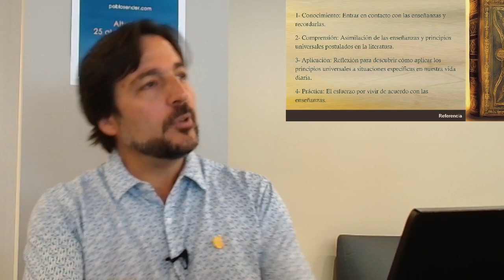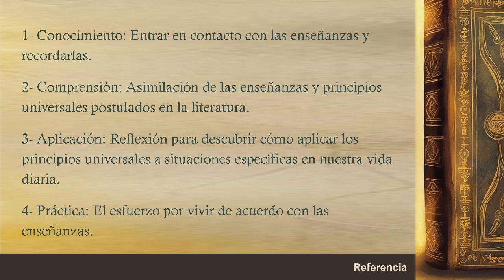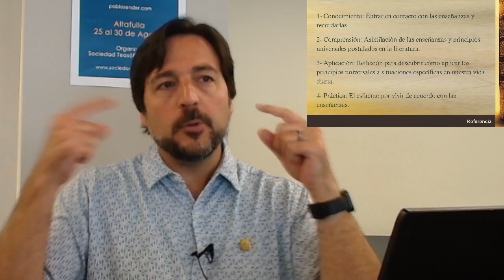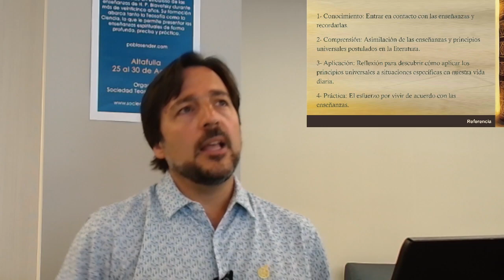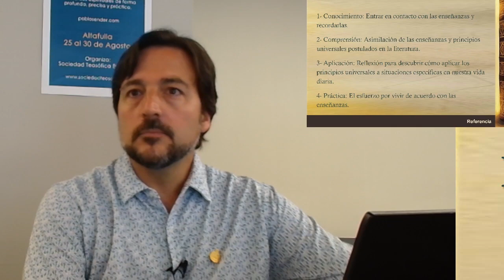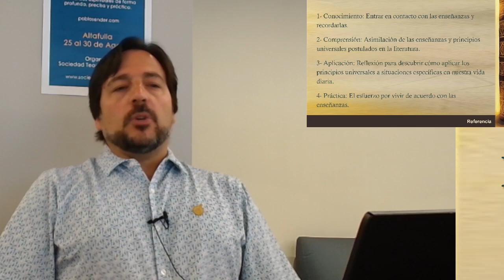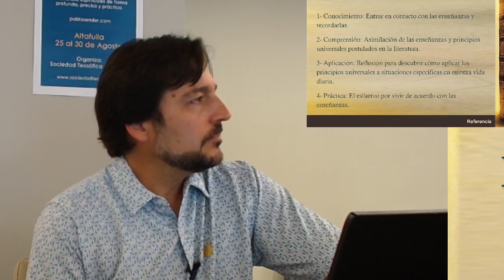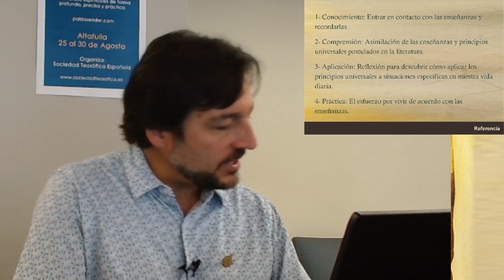EV2024_1_2 Introducción Doctrina Secreta con Pablo Sender, preguntas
Inauguración e introducción a la escuela de verano 2024  sobre la  la Doctrina Secreta.
Continuación de la  introducción con Pablo Sender
Esta charla consta de dos partes